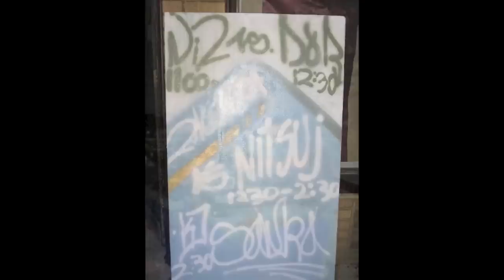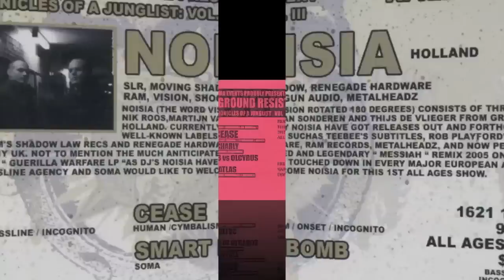Seattle Drum & Bass - The Incomplete History : Documentary by Olcyrus (Part 5 of 5)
This has truly been a labor of love. Countless hours spent scanning flyers, sifting the internet and sitting in front of this screen. It's far from perfect but it's in the same DIY vein as was the Seattle Drum and Bass explosion. Total Budget = $0. Total profit = $0. This is by a head for the heads. This is a collection of Seattle dnb community photos, videos and flyers. This belongs to the entire Seattle Drum and Bass community. Thank you for your contributions.

Section #1

0:00 - 2:04 - Intro
2:04 - 3:28 - Note from producer
3:28 - 4:08 - All ya'll
4:09 - 7:20 - INTERVIEW : Slantooth
7:21 - 8:44 - 360BPM @ Vinylized
8:45 - 11:26 - Pressure Thursdays
11:27 - 13:03 - Organic Fridays
13:04 - 17:09 - Drum and Bass & Raves
17:10 - 20:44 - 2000 Club Nights
20:45 - 26:39 - Baltic Room (Drum and Bass Tuesdays) Longest consecutive running Drum and Bass night in the country

Section #2

INTERVIEW : Zacharia
0:00 - 12:13 - 360BPM
12:14 - 14:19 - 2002 Club Nights
14:20 - 16:24 - All ages @ the Spot
16:25 - 18:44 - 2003 Club Nights
18:45 - 20:20 - 4 Junglists By Junglists
20:21 - 21:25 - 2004 Club Nights
21:26 - 28:35 - Onset

Section #3

0:00 - 6:07 - SeattlednBBQ's
6:08 - 7:26 - Polyrythm / Bassline Agency
7:27 - 8:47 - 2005 Club Nights
8:48 - 10:15 - LSC Liquid Thursdays
10:16 - 13:32 - Wavelength Wednesdays
13:33 - 15:08 - 360BPM 2005 Summer Sessions
15:09 - 22:15 - INTERVIEWS : Compound Records Seattle

Section #4

0:00 - 4:42 - The War Room (Drum and Bass Tuesdays)
4:43 - 9:20 - Bodyrock
9:21 - 13:06 - INTERVIEW : Grym Design
13:07 - 14:30 - Seattle dnb in the pages of Knowledge Mag UK
14:31 - 16:57 - Fistful of Seattle dnb producers
16:58 - 23:58 - Kaos Theory

Section # 5

INTERVIEW : SOMA
0:00 - 7:22 - Soma Loft Parties
7:23 - 9:46 - Soma Club Night
9:47 - 12:00 - One Love DnB Battles
12:01 - 16:10 - Drum & Bass Tuesdays Return to the Baltic
16:11 - 18:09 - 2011 Club land overview
18:10 - 25:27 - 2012 Wrap up
25:28 - end - CREDITS